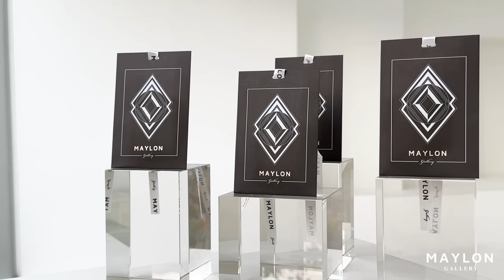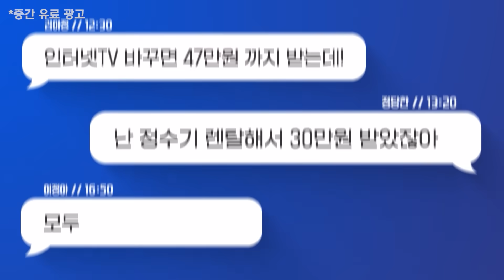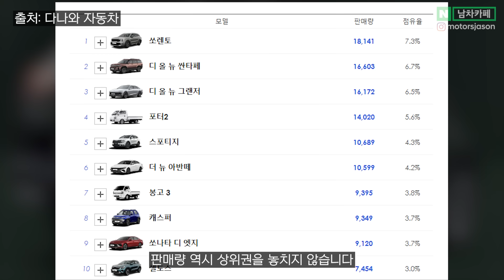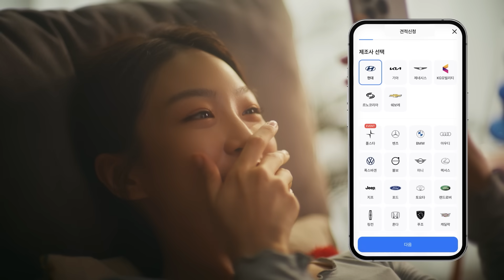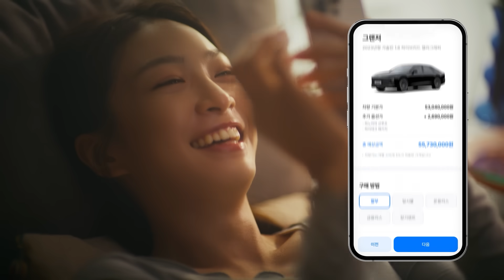이게 3천만원대에 16.7km/L 미친 연비까지? 인기 초절정 신형 하이브리드 SUV 5종 모음.zip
3천만원대 가성비에 16.7km/L 미친 연비까지? 없어서 못 산다는 하이브리드 SUV 5종 모음.zip
5종이나 모두 매력적입니다! 어떤 차가 가장 맘에드시나요!?